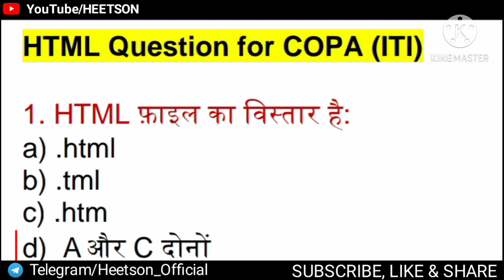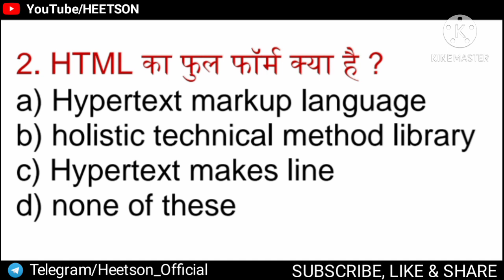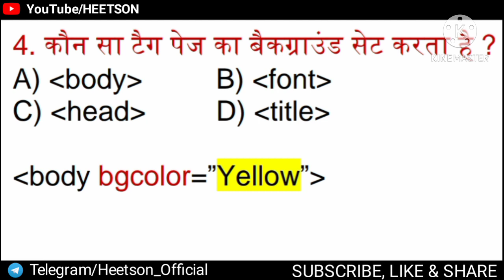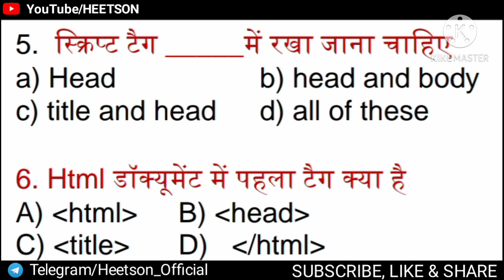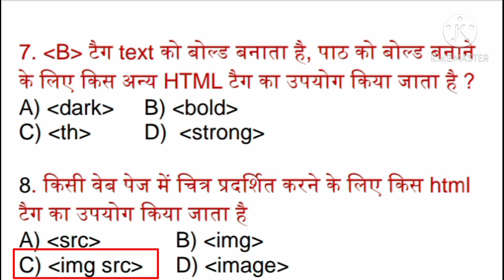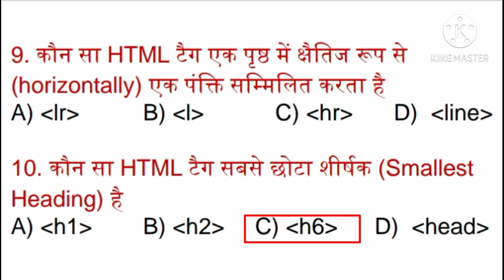COPA HTML Question in Hindi with PDF MCQ for ITI Theory Exam Paper NCVT SCVT web designing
COPA HTML Question and answers MCQ in Hindi with PDF Most Important MCQ for ITI Theory Exam Paper Preparation NCVT SCVT web designing. All Questions Collected form Previous years original papers and Bharat Skills Website Question Bank.